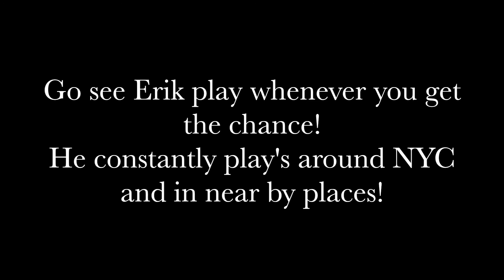Emmarose Interviews Erik Alvar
It was a lot of fun getting to interview the amazing bassist, Erik Alvar, on growing up with bluegrass music, the NYC bluegrass scene and the Nashville scene, and so much more!
Be sure to check out where Erik's playing next and support his music!